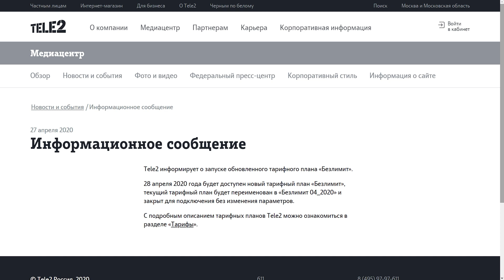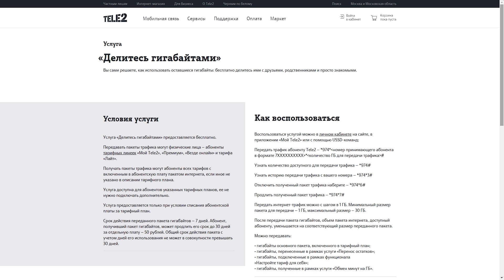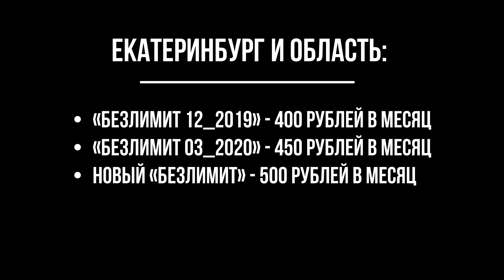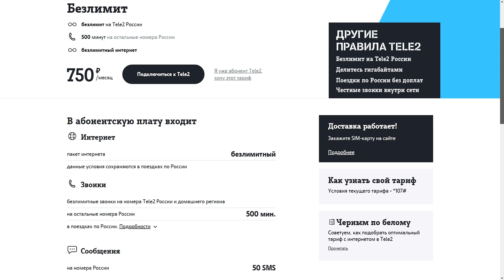Обзор тарифа Теле2 «Безлимит» [2020] - безлимитный интернет, 500 минут и безлимит внутри сети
28 апреля 2020 года мобильный оператор Теле2 обновил свой тариф «Безлимит» и отправил старую версию в архив под названием «Безлимит 04_2020». Текстовая версия